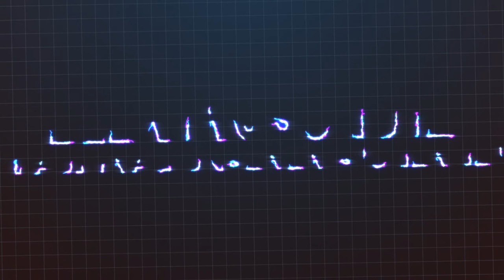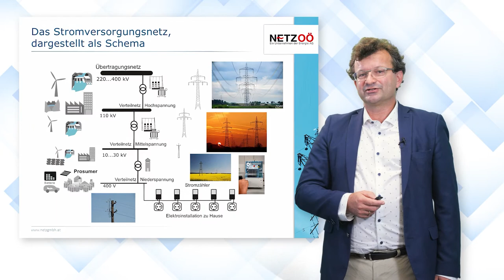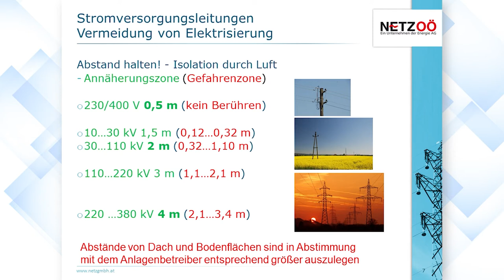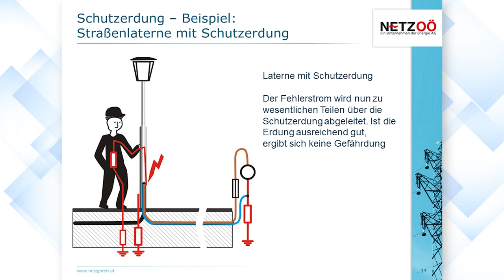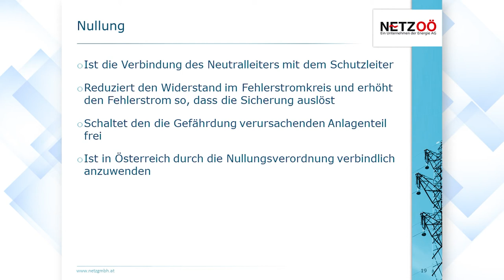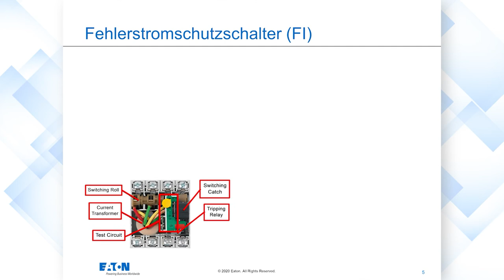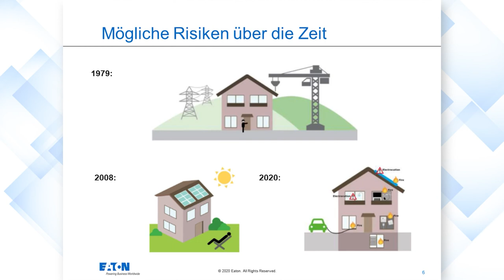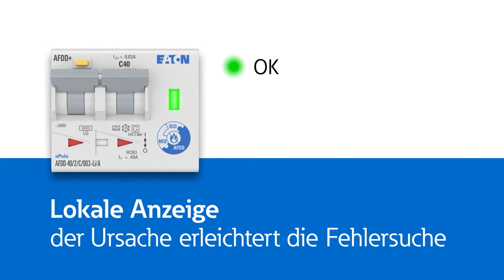Sicherer Strom für Zuhause | iMooX.at